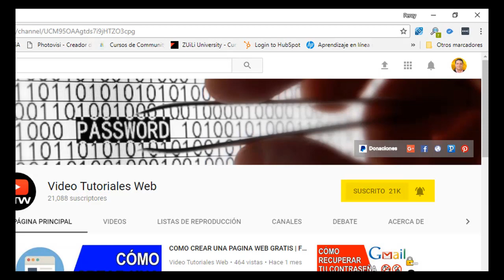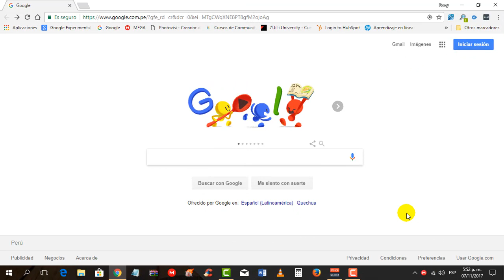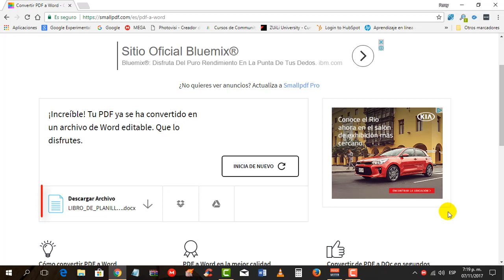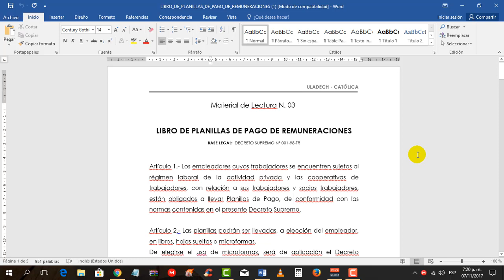COMO CONVERTIR UN PDF A WORD SIN PROGRAMAS - 2024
Cómo Convertir PDF a WORD Sin Programas (Smallpdf)

En este video tutorial te explico en simples pasos cómo convertir cualquier archivo pdf a un archivo de Word utilizando el servicio online de SmallPdf.

También te dejo unos enlaces de otros programas alternativos de conversión de archivos pdf para que los compares:

¡¡ Mejor en 720p HD de Calidad !! Si deseas has clic en Configuración
(engranaje) para cambiar a Alta Definición.

Video Tutoriales Web. Canal de YouTube dedicado a la enseñanza de los temas tecnológicos más interesantes de la Web.

MIRA NUESTROS VIDEOS EN ALTA DEFINICIÓN - HD Y ESCÚCHALO EN SONIDO STEREO.

VIDEO TUTORIALES WEB AHORA ES FÁCIL APRENDER ( ͡° ͜ʖ ͡°)